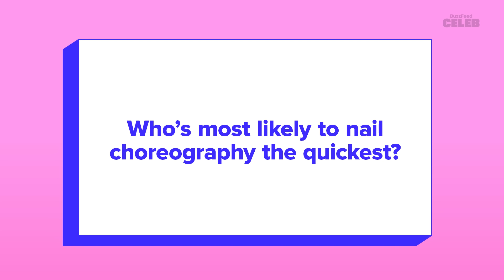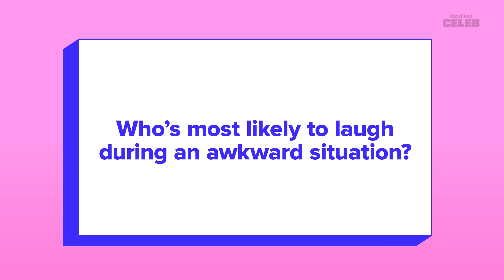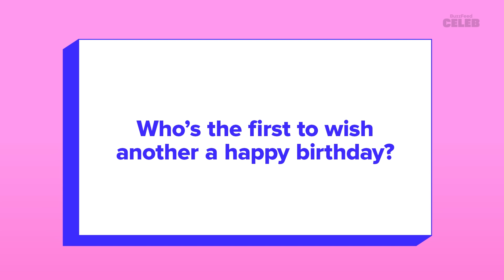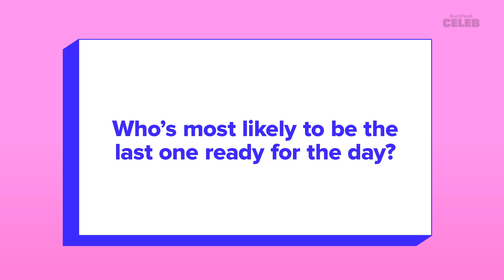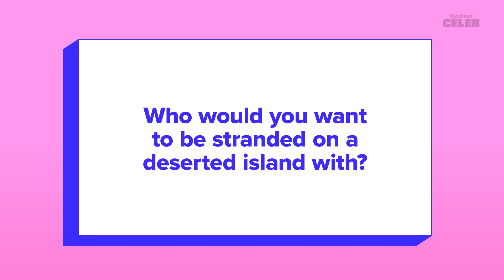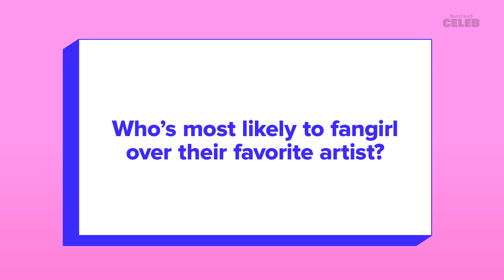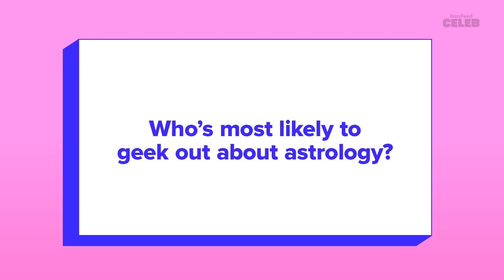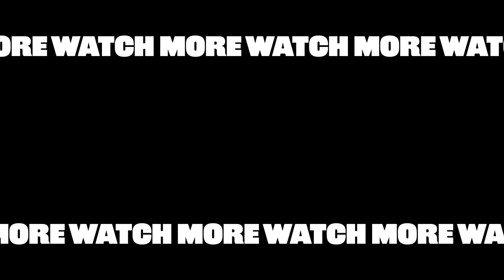XG Plays Who's Who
Global Girl Group XG (Jurin, Chisa, Harvey, Hinata, Juria, Maya, and Cocona) sits down to play a game of “Who’s Who?” to determine everything from who they would call in an emergency, to who’s most likely to be found at the gym, all the way to who’s most likely to survive a zombie apolcalyse... but one thing’s for sure, the group agrees Maya is the DIY queen of the group. Watch all the fun now!

MUSIC

STILLS
/BuzzMoji
Close-up of squirrel on tree trunk,Tumba,Botkyrka,Sweden
mange6699 / 500px/Getty Images
Sunglass on white background
atakan/Getty Images

Animation red and pink hearts shape floating on green screen.
Sanmuang Wiyada/Getty Images
Freezing Window Glass Animation Time-Lapse. Glass Covering with Frost and Defrosting High Speed Process. Fast Freeze and Thaw. Alpha Mask.
Silver555/Getty Images
Valentine red hearts frame background, looped
StockGood/Getty Images